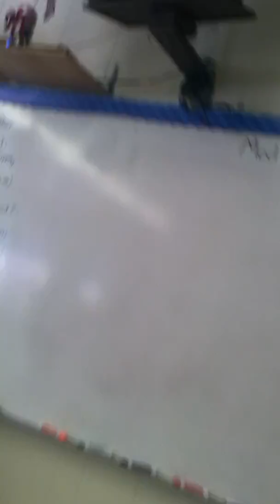a kid pussy out and didn't come to fight